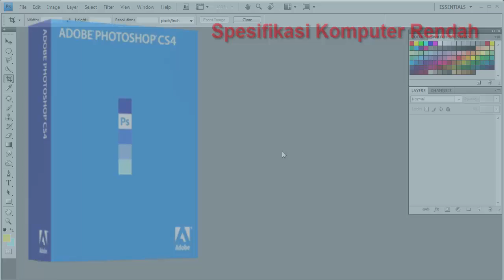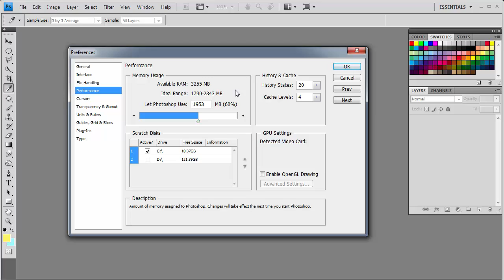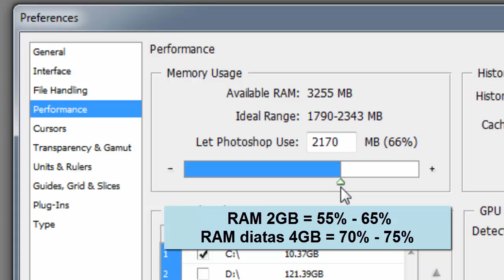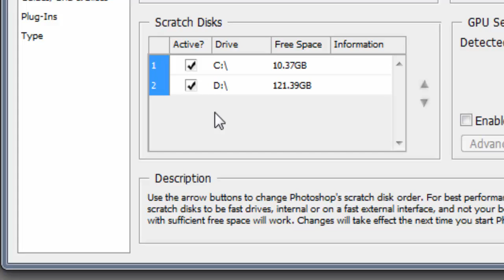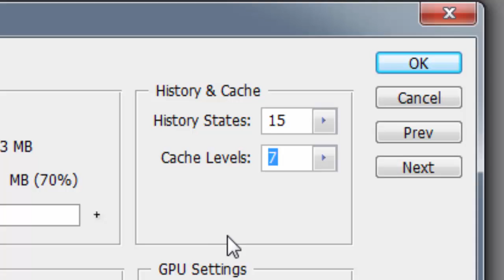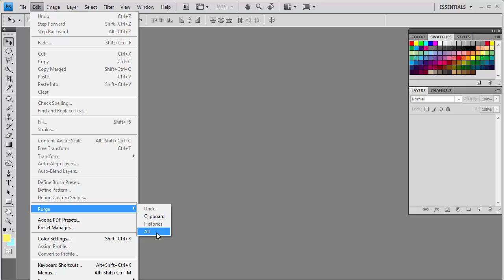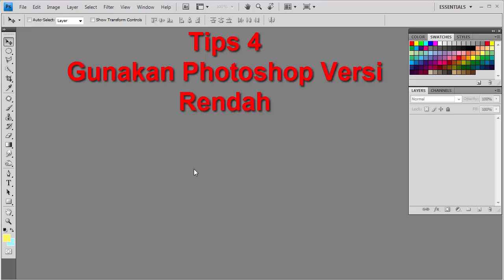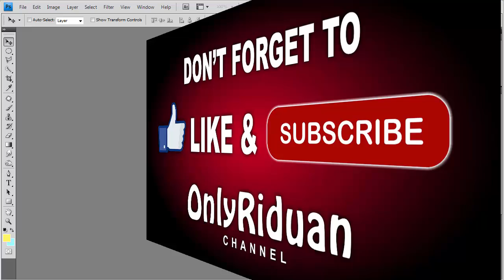Tips Meningkatkan Kinerja Photoshop - All Versi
Tutorial ini menjelaskan bagaimana Tips Meningkatkan Kinerja Photoshop untuk semua versi photoshop. Semoga Bermanfaat.